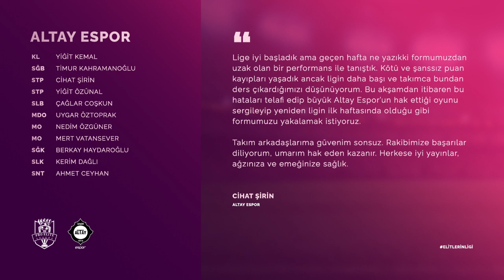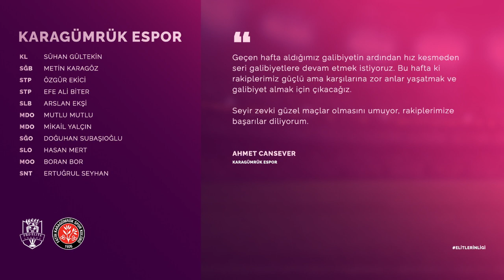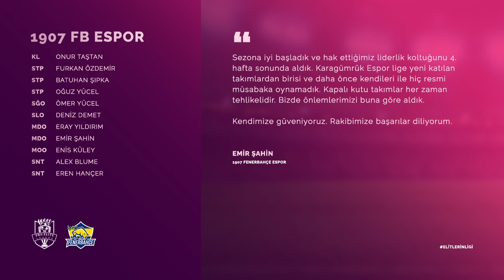Pro Elite League 3.Sezon | Altay Espor - Eskişehirspor Espor | Karagümrük Espor - 1907 FB Espor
Türkiye'nin En Büyük FIFA Pro Club Ligi, Pro Elite League heyecanına sende ortak ol!

Birbirinden zorlu mücadelelerin olduğu bu karşılaşmaları canlı olarak izlemek isterseniz her Çarşamba ve Cuma günü Twitch'den izleyebilirsiniz :

Sende bizlerle birlikte mücadele edip, sevdalısı olduğun takım için oynamak istiyor ve geleceğin Esporcusu olmak istiyorsan aramıza aşağıda ki gruplardan katılabilirsin!